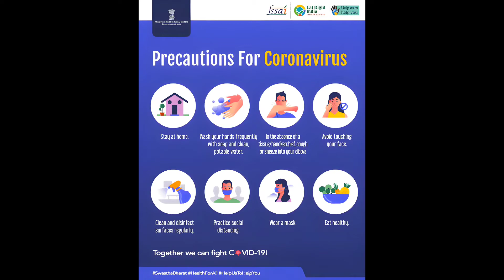HEY SINAMIKA / MOVIE REVIEW / DULQUER SALMAAN / ADITI RAO HYDARI / KAJAL AGGARWAL /YOGI BABU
sweeeeet romantic movie.. especially aditi killed me...